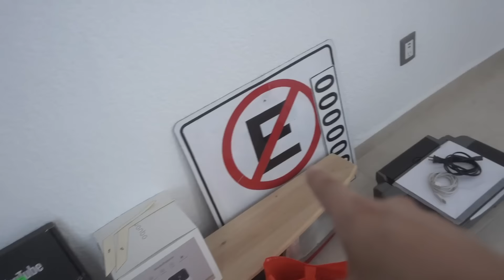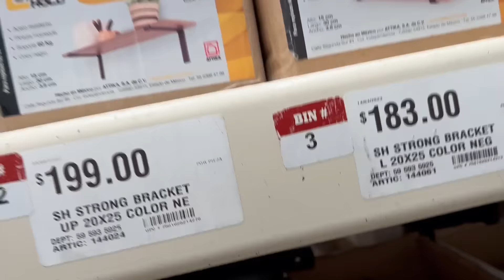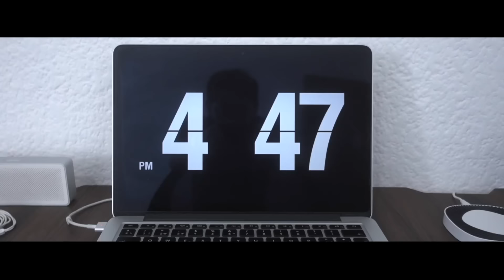FABRICANDO UN ESCRITORIO BARATO Y FÁCIL DE HACER!